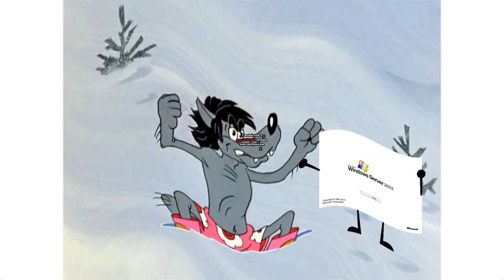Happy Soviet Cartoon Wolf vs Windows Startup and Shutdown Sounds Winter